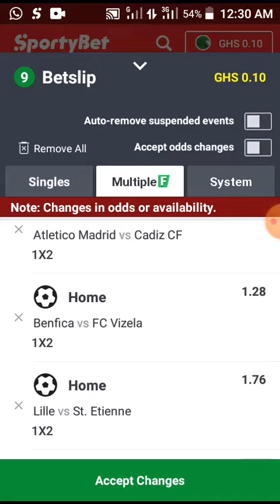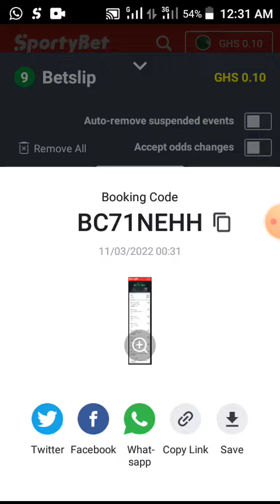Today sure bet 💯 winning 11/03/2022